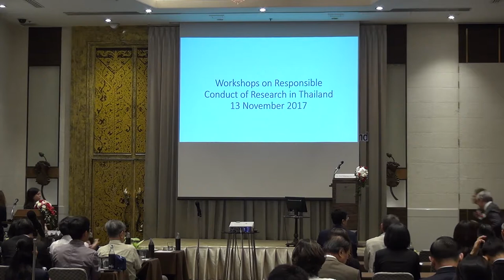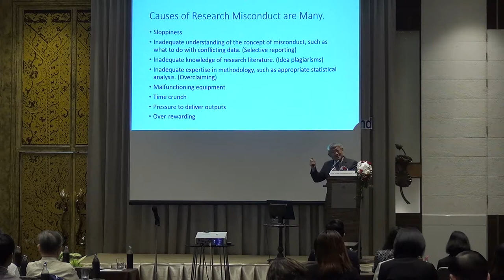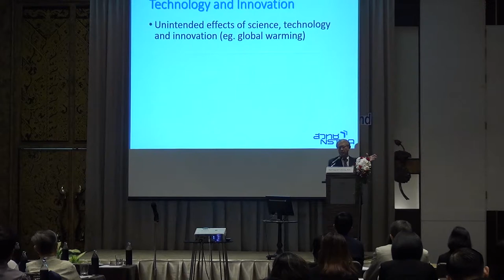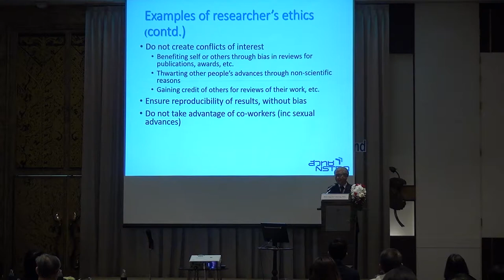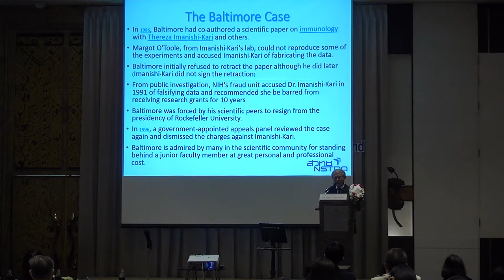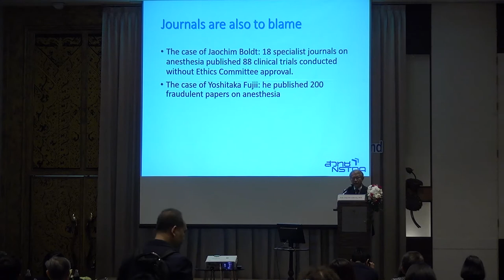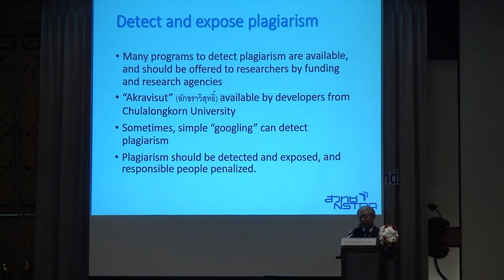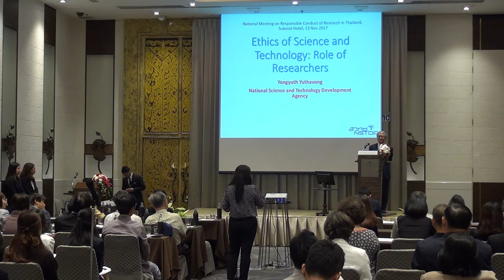เสวนาเชิงปฏิบัติการหัวข้อ "Responsible Conduct of Research in Thailand" (1/6)